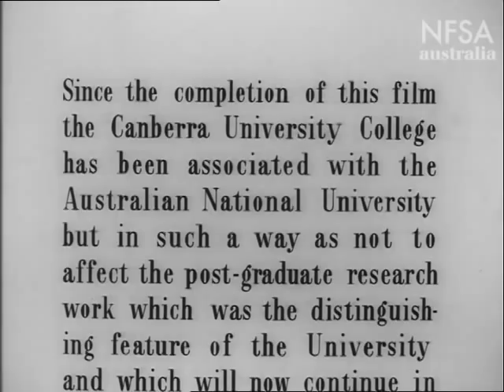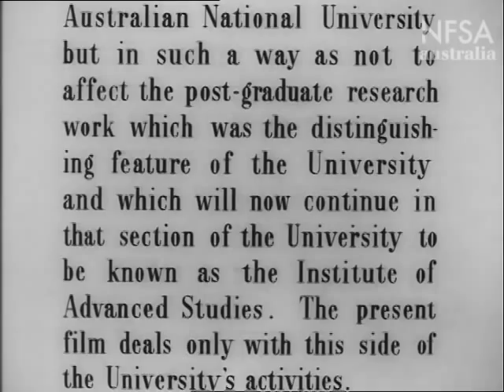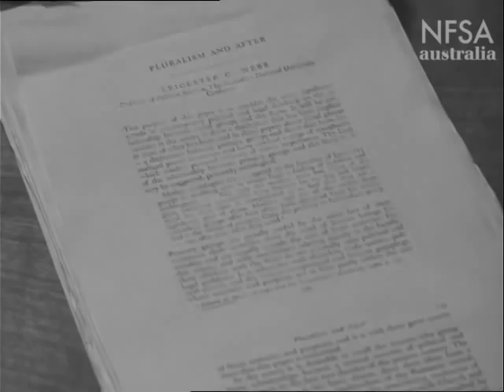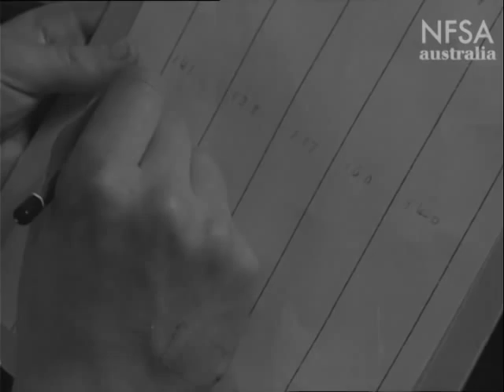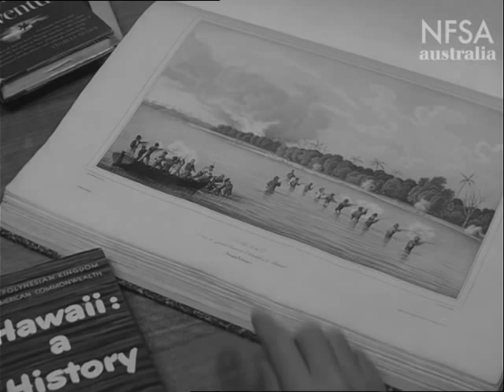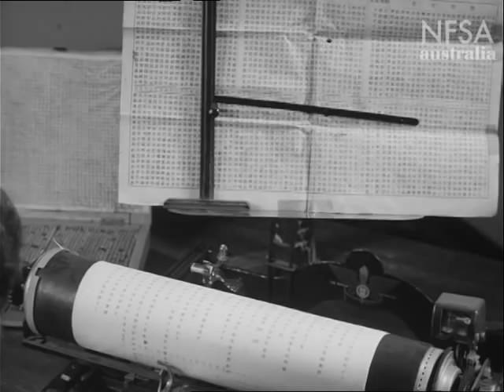The Australian National University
As Canberra celebrates its 100 year anniversary we present this film about a key institution on the Canberra scene The Australian National University.  The ANU is one of Australia's most prestigious universities important not only to Canberrans but to the nation as a leading research institution.  This film from 1956 is a survey of the scope and variety of research being undertaken at a post-graduate level. Heads of Departments explain what research is being undertaken in their various areas. The film features physicist Sir Marcus Oliphant.  Produced by the National Film Board 1959.  Directed by Ian Dunlop